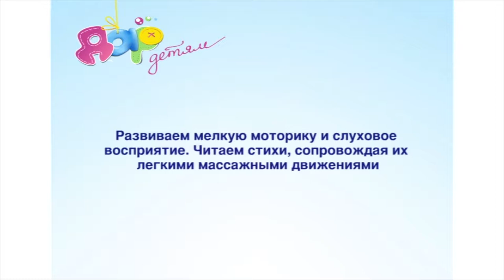Игра для детей «Пальчики»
Игра развивает мелкую моторику и слуховое восприятие малыша.

Подходит для деток 1-4 месяцев.